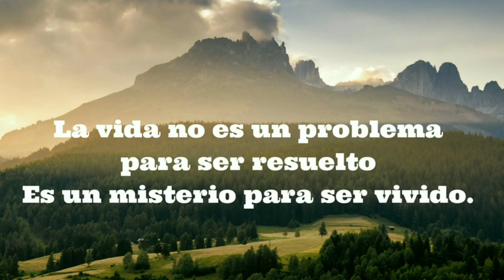COMO ELIMINAR LAS ARRUGAS, QUITA MANCHAS DE LA CARA.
Tratamiento para  quitar arrugas de la cara, eliminar manchas de la cara, quitar paño, eliminar manchas de acné, tratamiento antiedad para  problemas de la piel. Ideal para combatir el  Envejecimiento prematuro. Tratamiento para todo tipo de piel, mascarilla a base de ingredientes naturales y bondadosos para la piel. Excelente tratamiento de belleza.
Moringa y sábila para las arrugas, manchas, acné, problemas de la piel y problemas de la edad. beneficiosos de la moringa y aloe vera (sábila) para la piel.
Semilla de moringa.

Polvo de moringa.

capsulas de moringa

aceite de moringa

Aceite de coco prensado en frío

Cepillo de cerdas naturales

Vitamina B12 spray orgánico

Vitamina B12

Vitamina D3

Vitamix 7500 licuadora

3 Tipos de Maca en polvo, orgánico, cruda

Maca en polvo, orgánico, cruda

Maca en cápsulas

Maca peruana en gotas libre de alcohol

Maca peruana en gotas opción 2

Juguera exprimidor lento Hurom

Semillas de lino o linaza

Semillas de chía

semillas de cáñamo

deshidratador de alimentos

Deshidratador de alimentos 2